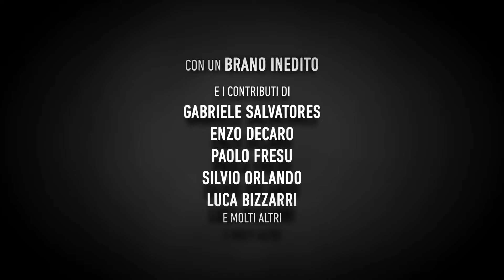IL FILM, Ezio Bosso. Le cose che restano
Dal regista e dai produttori di “Paolo Conte, Via con me”, un nuovo, appassionato documentario musicale, anche questo presentato in anteprima nella sezione Fuori Concorso della 78. Mostra Internazionale d'Arte Cinematografica di Venezia “Ezio Bosso. Le cose che restano” di Giorgio Verdelli, prodotto da Sudovest Produzioni, Indigo Film con Rai Cinema e in uscita nelle sale con Nexo Digital solo il 4, 5, 6 ottobre. Le prevendite per l’uscita nei cinema italiani apriranno ufficialmente il 13 settembre, nel giorno del compleanno di Ezio Bosso, e l’elenco delle sale aderenti sarà presto disponibile su